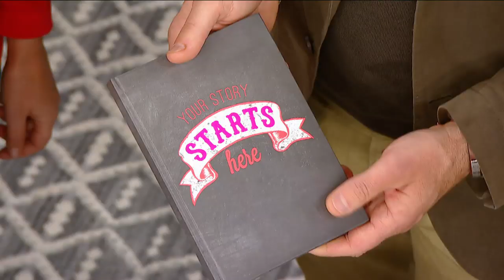Sophie Kinsella: What's in your purse? - Shopaholic to the Stars | Steven and Chris | CBC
Sophie Kinsella, the author of the Shopaholic series of books, dropped by to talk about her latest, Shopaholic to the Stars. She also dished on her favourite celebrity style and, of course, gave us a peek inside her purse.

About Steven and Chris: Steven Sabados and Chris Hyndman host this lifestyle show. In it, they teach viewers how to jazz up their inferior lives via decor, fashion and beauty tips.